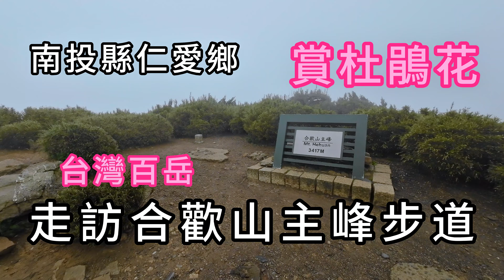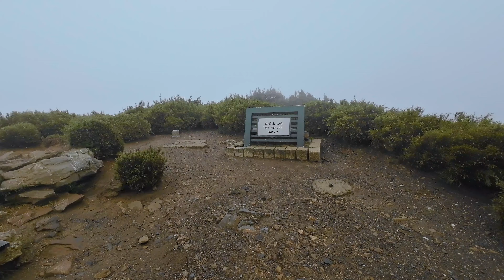走訪合歡山主峰步道︱台灣百岳︱賞杜鵑花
5/26(日)前往合歡主峰健行兼賞花，不過合歡山主峰登頂多次，本次主要目的是探勘台灣最高的地下坑道「合歡山坑道」見證昔日合歡山軍事要塞化的歷史遺址，該坑道推斷應該是國軍建造，因為格局與日軍截然不同。下山後順訪介壽亭、龍德宮及霧社事件紀念碑。

【南投仁愛】1130526-合歡山主峰、合歡山戰備坑道、介壽亭、龍德宮、莫那魯道紀念公園

00:00 標題
00:07 合歡山主峰步道口
06:28 發現碉堡
08:03 登頂合歡山
10:47 原路下山